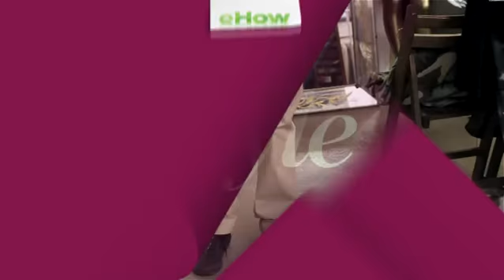What Outfits Go Well With Khakis?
What Outfits Go Well With Khakis?. Part of the series: Men's Outfit Ideas. Khakis go well with pretty much everything because they are so versatile. Find out what outfits go well with khakis with help from a freelance artist in this free video clip.